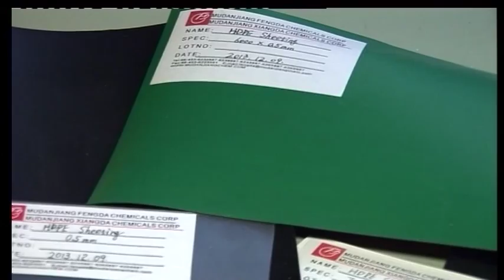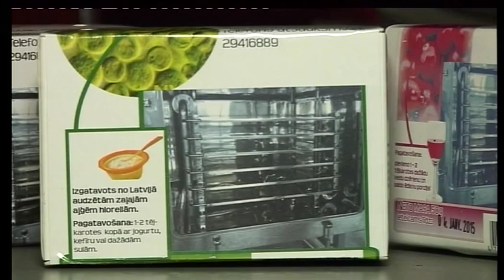Jaunas biotehnoloģijas. SIA „Delta Rīga"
- Vairāk video mūsu portālā Pēc saviem enerģētiskajiem raksturojumiem aļģes ievērojami pārsniedz citus avotus. Kaut gan to izmantošanas tehnoloģija ekonomikā atrodās eksperimentu stadijā - tām ir nākotne. Tā uzskata ne tikai zinātnieki, šo ideju realizē arī daudzās pasaules rūpniecības kompānijās. Japānas Tokyo Gas Co plāno uzcelt rūpnīcu demonstrēšanai, kurā no aļģēm iegūs elektrību. Kompānija Боинг paziņoja par izstrāžu sākšanu ūdens zāļu izmantošanā aviācijas degvielas ražošanas izejvielu ieguvei.
Latvijā Naukšēnu pagastā firma Delta Rīga šajā 21. gadsimta biznesā jau sasniegusi reālus rezultātus. 2 hektārus lielā  neauglīgās zemes izmēģinājuma lauciņā šeit audzē mikroaļģes -- hlorellu.

Leonīds Krasnijs, uzņēmējs: liela ražība -- no 1ha 100 tonnas! To parādīja eksperiments, es nerunāju tāpat vien.

Tas ir pietiekami, lai nodarbotos ar biodegvielas ražošanu no aļģēm. Tam nav nepieciešamība izmantot auglīgas zemes. Aļģes var baroties no elektrostaciju izplūdes ogļskābajām gāzēm, tajā pašā laikā samazinot oglekļa daudzuma nokļūšanu atmosfērā
Tās absorbē slāpekli un fosforu -- zināmos ūdens piesārņotājus. Tā ir ļoti lēta ražošana, paši lielākie izdevumi ir -- lēta ķīniešu plastmasa kā ūdens akumulators. Ir reāli praktiski rezultāti Naukšēnu eksperimentālajā ražošanā, Latvija var un tai vajag attīstīt šo progresīvo ražošanas nozari. Līdzīgi agrāro saimniecību subsīdijām, tāpat subsīdijas ir jānovirza, lai attīstītos  potenciāli daudz efektīvākas akvarūpnieciskās ražošanas
Lai piesaistītu investorus , nepieciešams izdalīt līdzekļus, lai veidotu akvarūpniecisko ražošanu kaut vai 100 hektāru pamestas zemes , kuras nepieciešamību valsts neizjūt. Šai tehnoloģijai nav trūkumu un tā ļauj vienlaicīgi risināt daudzas aktuālas apkārtējās vides problēmas, tai skaitā enerģētiskās, ekonomiskās un sociālās.
Bez tam hlorellu izmanto tā sauktā superfooda ražošanai -- vērtīga pārtikas piedeva, to lieto dzīvnieku barībai. Tas ir izdevīgi, tas ir perspektīvi, tā ir ekonomikas nākotne. To visu jau tagad var redzēt Naukšēnos.

SIA „Delta Rīga"
«Deltas», Naukšēni